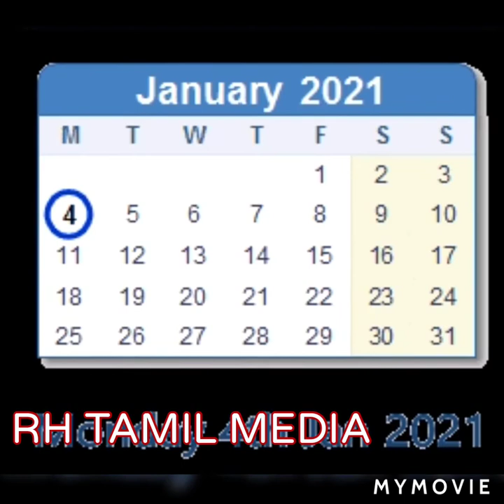💥128. அதிர்ச்சி.! 😱 வீட்டு உபயோக பொருட்கள் 10% விலை உயர்வு..! 💥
💥 RH  TAMIL  MEDIA 💥

💥 தாமிரம், அலுமினியம் மற்றும் எஃகு போன்ற முக்கிய உள்ளீட்டுப் பொருட்களின் விலை உயர்வு மற்றும் சரக்கு கட்டணங்கள் அதிகரித்ததன் காரணமாக LED டிவி மற்றும் குளிர்சாதன பெட்டி, சலவை இயந்திரங்கள் போன்ற சாதனங்களின் விலைகள் அடுத்த ஆண்டு ஜனவரி முதல் சுமார் 10 சதவீதம் உயரும் என்று எதிர்பார்க்கப்படுகிறது..! 💥